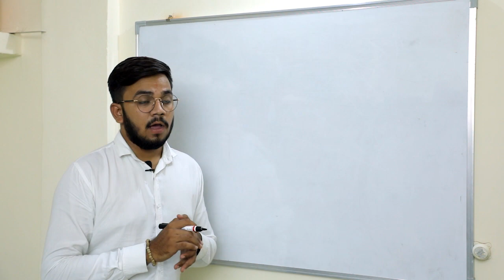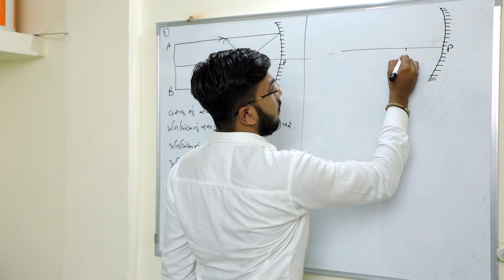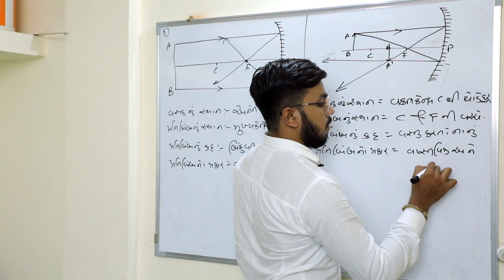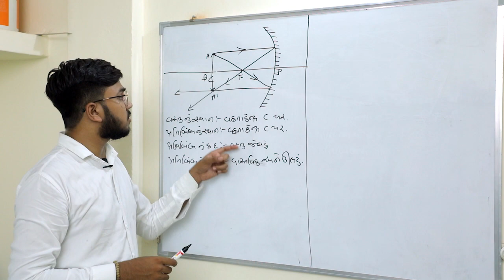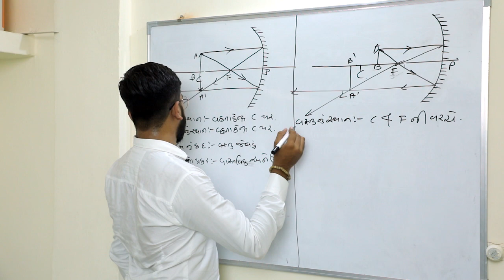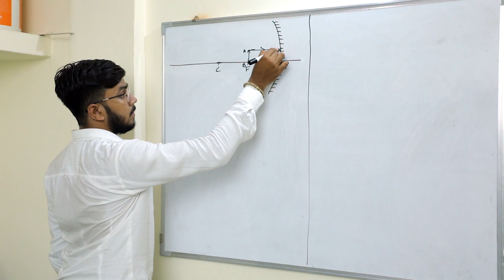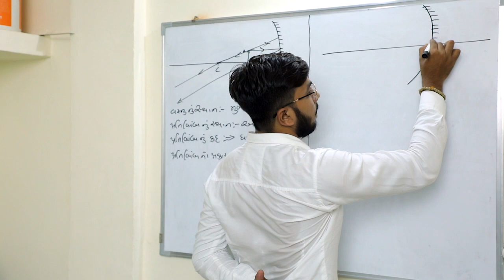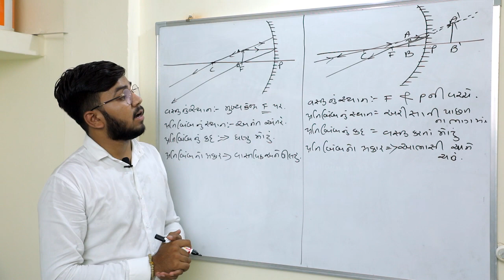Std - 10 Science chapter 10 Part - 03